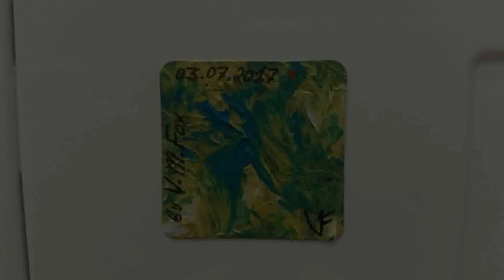V.M.Fox - VISION-&-SOUND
All paintings in this video are painted by  - Victor Mike Fox
Music written and recorded by Victor Mike Fox (and Mark Fox)